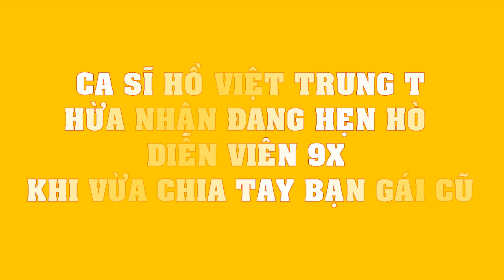Ca sĩ Hồ Việt Trung THỪA NHẬN đang hẹn hò diễn viên 9x khi vừa CHIA TAY bạn gái cũ